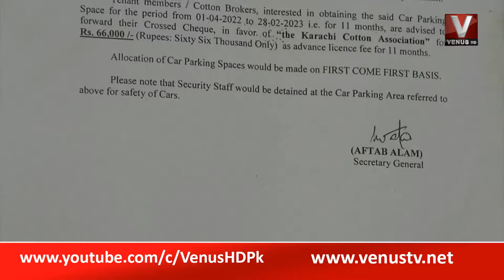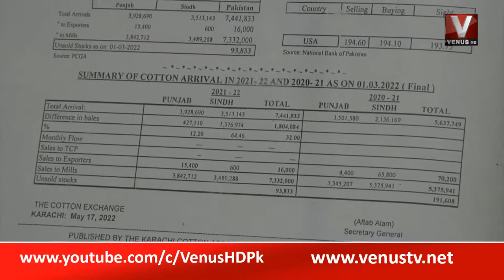COTTON EXCHANGE II VENUSHD II 2022